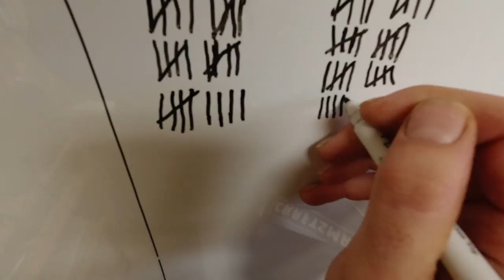Calf Overload!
Sonne Farms
57363